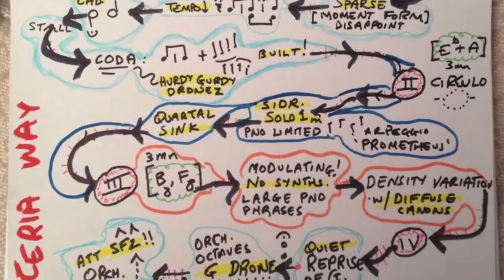Mysteria Ways @ Frontiers of Music #14, Brunswick, ME 3/18/2014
Mysteria Ways is:  Christos Koulendros, Infinite Orchestra; Gregory Hall, Compositional Improvisations.

Movements within the video:

Mvt.1: 0:24
Mvt. 2: 6:33
Mvt. 3: 12:03
Mvt. 4: 18:45

Highlights:

Mvt 1:  3:30  4:45
Mvt 2:  7:02  8:30
Mvt 3:  12:30 15:00
Mvt 4:  20:10 21:32